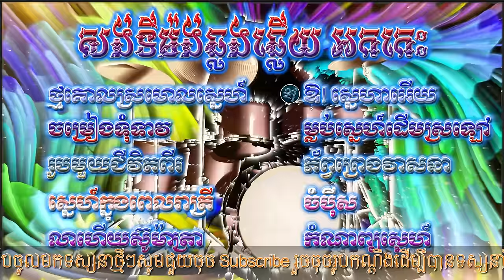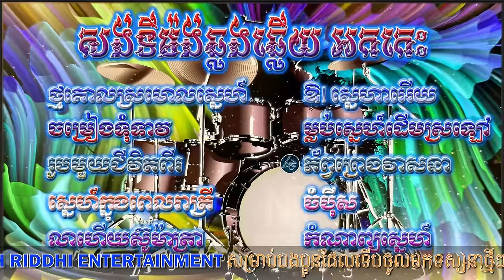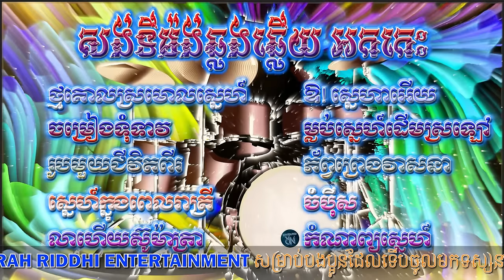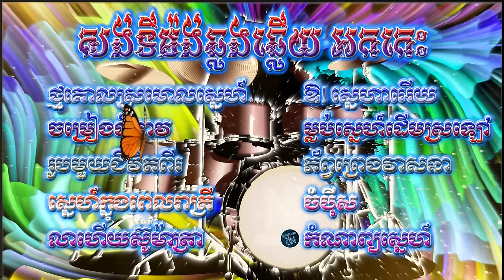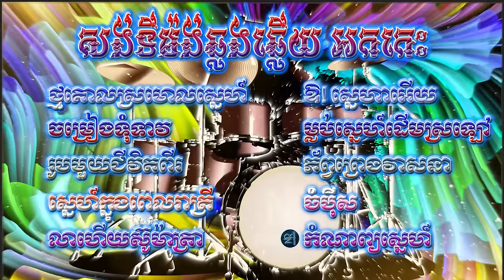លាហើយស៊ូម៉ាត្រា/ម្លប់ស្នេហ៍ដើមស្រឡៅDuet Songs Collection/ជ្រើសរើសបទសង់ទីម៉ង់ឆ្លងឆ្លើយអកកេះពីរោះៗ #17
ប្រជុំបទអកកេះច្រៀង Cover បទឆ្លងឆ្លើយពីដើមពីក្រុមតន្ត្រីសម័យនិងអ្នកចម្រៀងស្រករក្រោយល្បីៗដែលមានទឹកដមសំឡេងដ៏ក្រអួនក្រអៅ សូមរីករាយទស្សនានិងស្តាប់កម្សាន្តដោយមេត្រី